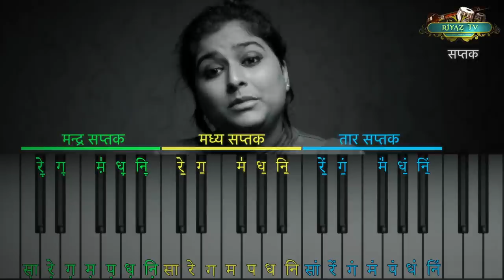संगीत से जुड़ी परिभाषायें | Definitions | Explained By VARSHA SINGH DHANOA | Riyaz TV - रियाज़ टीवी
Vocal Trainer - Varsha Singh Dhanoa
Video - Guru Dhanoa